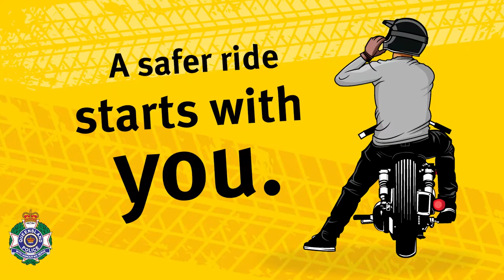A safer ride starts with you: The importance of safety gear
If you are a motorcycle rider, then you are one of our most vulnerable road users.

If you're headed out on a ride, ensure you invest in and wear high quality safety gear.

Road safety is everyone's responsibility but that starts with you.